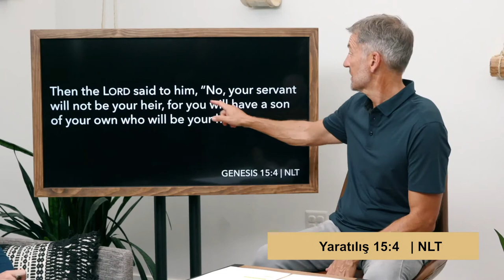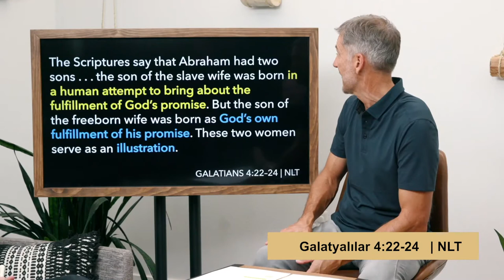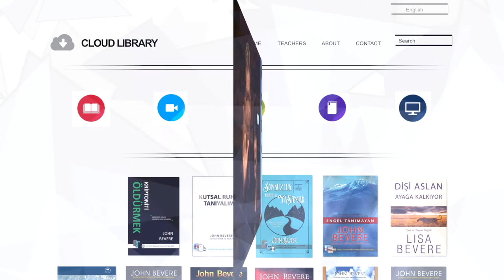John Bevere, Tanrım, Neredesin?! Video öğretisi, Ders 7